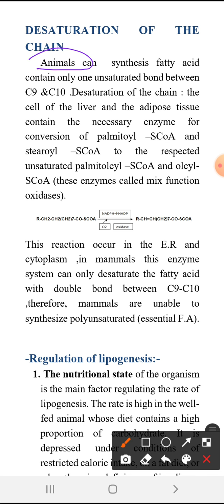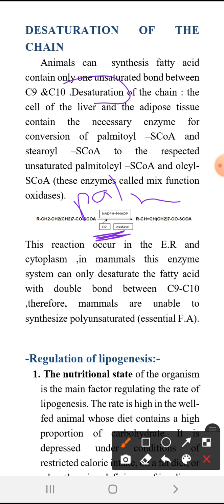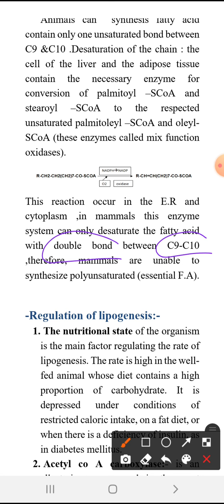fatty acid synthesis...8